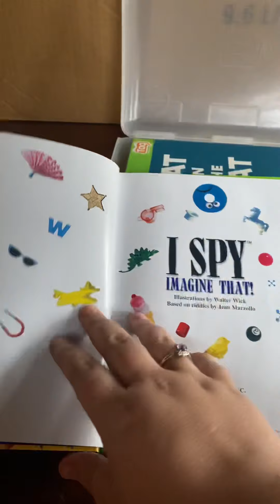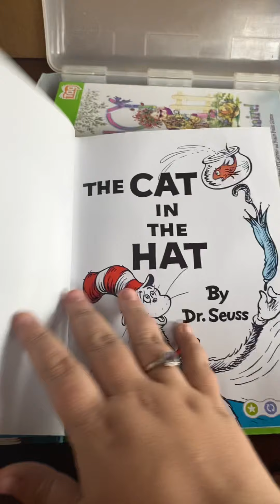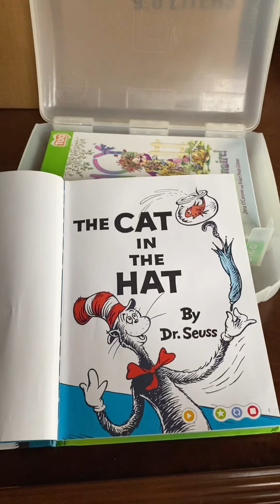Leapfrog Tag Pen WORKS Reads/Plays Games